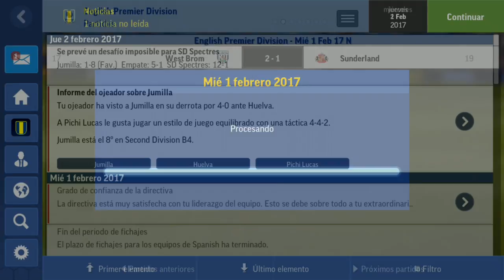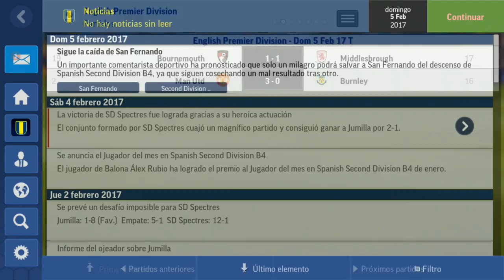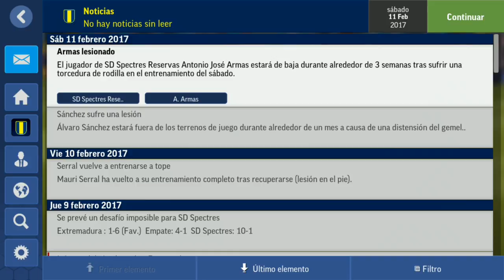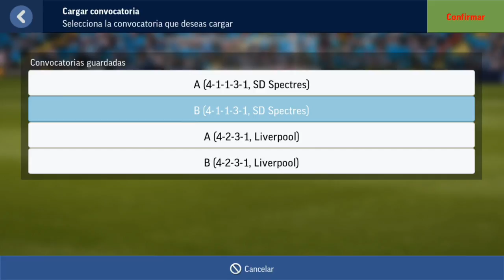FMM 2017 | SD Spectres | EL ULTIMÁTUM #8